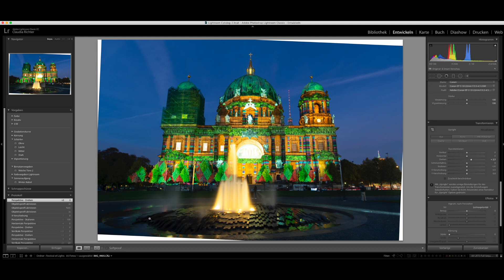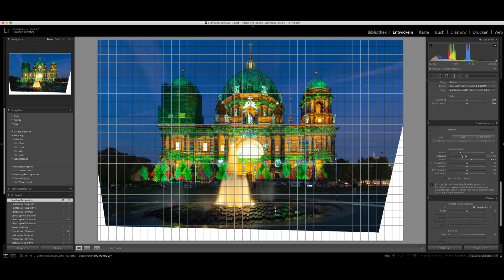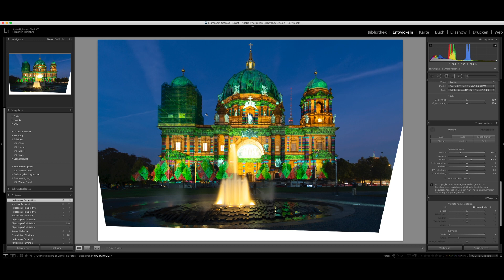Vor- und Nachteile von Weitwinkelobjektiven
Sorry, wenn der Ton nicht immer perfekt ist. Leider war es sehr stürmisch während des Drehs.

-Social Media-